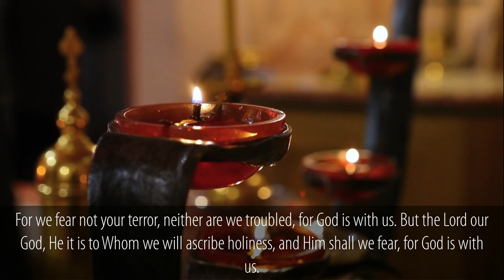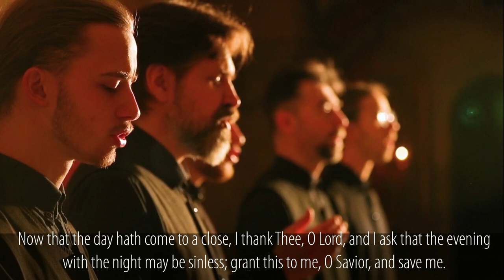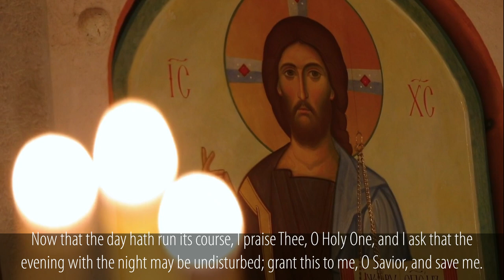God is with us by Male Choir of St. Elisabeth Convent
✏  Right: God is with us. Understand, all ye nations, and submit yourselves:
Stichos: For God is with us.
Left: Hear ye, even unto the uttermost ends of the earth: For God is with us.
Right: Submit yourselves, ye mighty ones: For God is with us.
Left: If again ye shall rise up in your might, again shall ye be overthrown: For God is with us.
Right: If any take counsel together, them shall the Lord destroy: For God is with us.
Left: And the word which ye shall speak shall not abide in you: For God is with us.
Right: For we fear not your terror, neither are we troubled: For God is with us.
Left: But the Lord our God, He it is to Whom we will ascribe holiness, and Him shall we fear:
For God is with us.
Right: And if I put my trust in Him, He shall be my sanctification: For God is with us.
Left: I will set my hope on Him, and through Him shall I be saved: For God is with us.
Right: Lo, I and the children whom God hath given me: For God is with us.
Left: The people that walked in darkness have seen a great light: For God is with us.
Right: And they that dwelt in the land of the shadow of death, on them hath the light shined: For
Left: For unto us a Son is born, unto us a Child is given: For God is with us.
Right: And the government shall be upon His shoulder: For God is with us.
Left: And of His peace there shall be no end: For God is with us.
Right: And his name shall be called the Angel of Great Council: For God is with us.
Left: Wonderful, Counsellor: For God is with us.
Right: The Mighty God, the Highest Power, the Prince of Peace: For God is with us.
Left: The Father of the world to come: For God is with us.
Right: Glory to the Father, and to the Son, and to the Holy Spirit: For God is with us.
Left: Both now and ever, and unto ages of ages. Amen. For God is with us.
Both: God is with us. Understand, all ye nations, and submit yourselves: For God is with us.